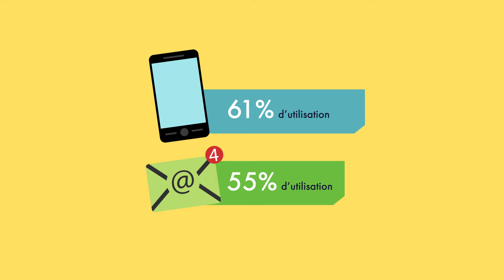BVA - Observatoire Services Clients 2016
Un film réalisé en Motion Design pour BVA, mettant en scène les statistiques sur le rapport entretenu par les consommateurs avec leurs services clients en 2016.